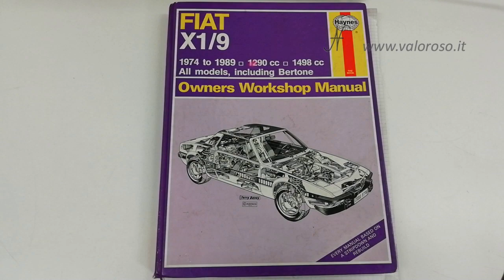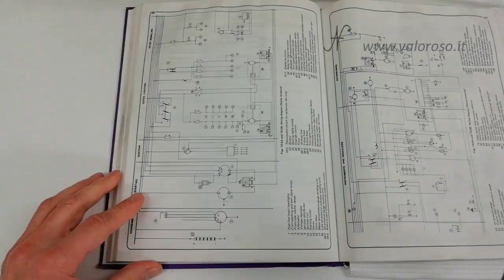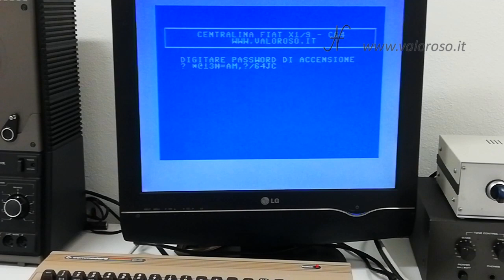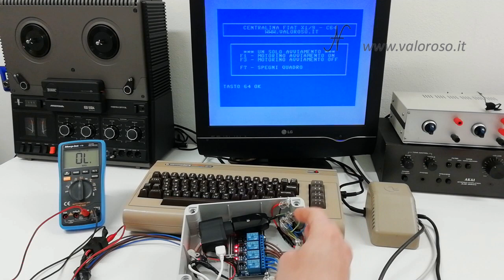CENTRALINA di accensione per FIAT BERTONE X1/9 con il COMMODORE 64!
Avete mai pensato costruire una centralina di avviamento per la vostra vettura, con il Commodore 64? In questo esperimento, ho costruito una Centralina per la Fiat X1/9 con il Commodore 64!

La Fiat Bertone X1/9 dell’esperimento è un esemplare del 1973, cilindrata 1300, con cambio manuale a 4 rapporti.

La centralina che ho realizzato serve per accendere il quadro della vettura, digitando una password sul Commodore 64. Poi, premendo F1 sul Commodore, si può avviare il motore della vettura.

Questo divertente esperimento si sviluppa in quattro parti:
- la descrizione dell'hardware per collegare l'impianto elettrico della Fiat X1/9 alla user port del Commodore 64;
- il programma che ho realizzato in Basic, che consente di accendere/spegnere il quadro della vettura e il motore;
- l'installazione della centralina sulla vettura, in maniera non invasiva, senza modificare assolutamente l'impianto della Fiat X1/9, che può preservare la sua originalità;
- la prova... su strada... o meglio in garage, per adesso!

Se seguite questo link, trovate tutti i passaggi dell'esperimento ed anche il programma in Basic che ho realizzato, che potete provare sul vostro Commodore 64, ma anche sugli emulatori (tipo VICE e CCS64):

Credits: nel video, la musica è Super Cars II (1991) intro theme by Ian Howe.